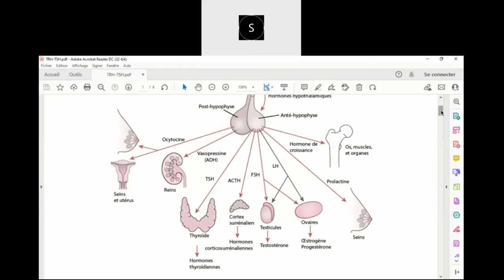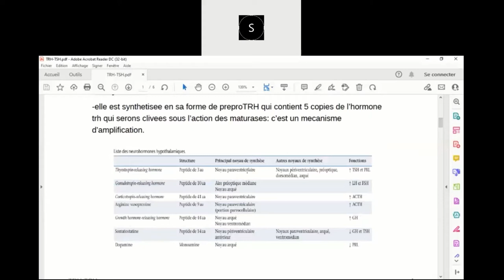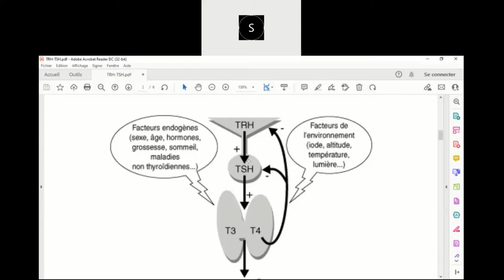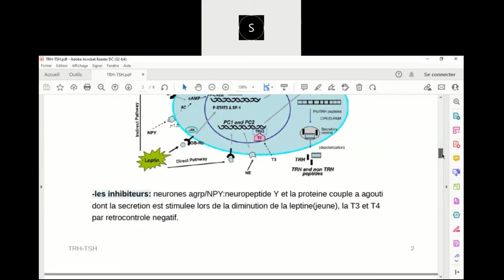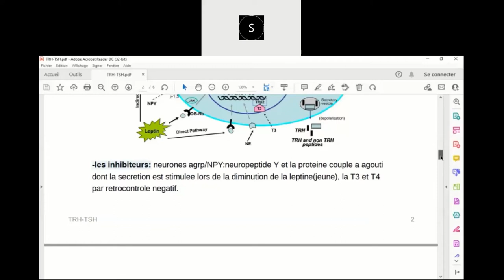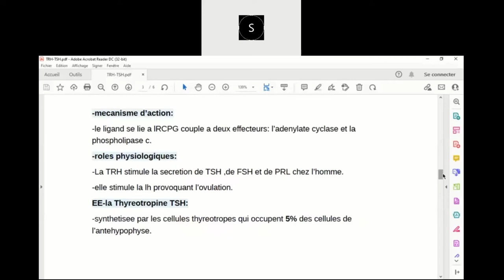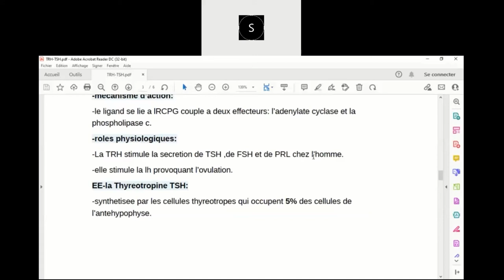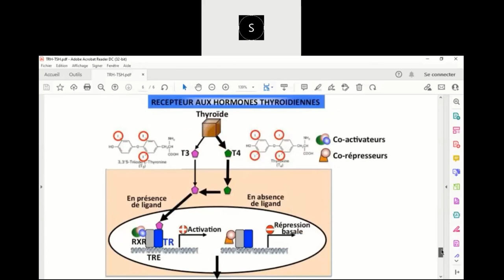L'axe thyreotrope: TRH,TSH,T3,T4.